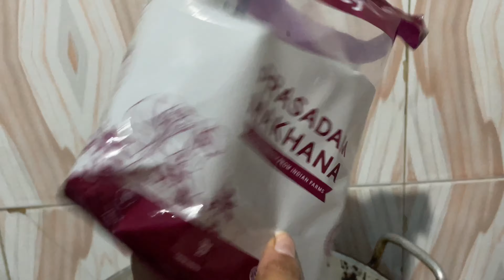Homemade Protein powder for Glowing skin & Healthy Hair🥰